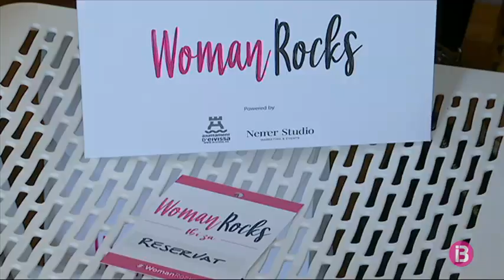`Woman Rocks` celebra la seva quarta edició i es consolida a Eivissa